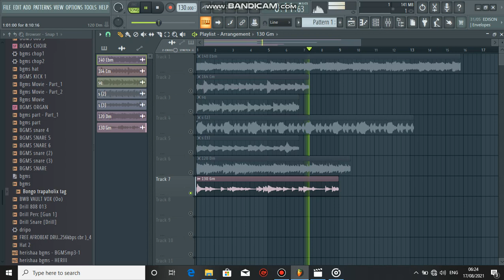ROYALTY FREE KIT / SAMPLE PACK 2021 - "KANYE WEST, DONDA & LIL DURK" (Internet Money, Cubeatz,)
FREE LOOP KIT / SAMPLE PACK 2021 - "KANYE WEST, DONDA & LIL DURK" (Internet Money, Cubeatz,)